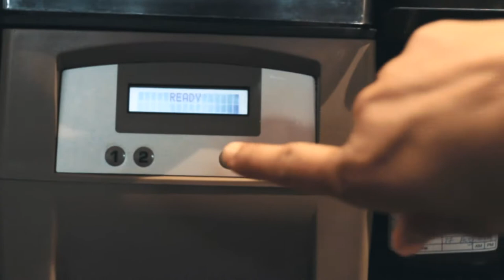STARBUCKS CHEESECAKE FRAPPUCCINO B ROLL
HERE'S A QUICK B ROLL WE DID FOR OUT PROMO DRINK THIS SUMMER.. MISSED SOME FOCUS BUT OVER ALL WE WERE HAPPY WITH THE OUTCOME OF THE VIDEO..